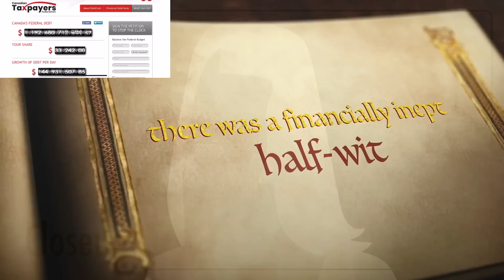The Trudeau Tales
See you at AgriTrade folks!!